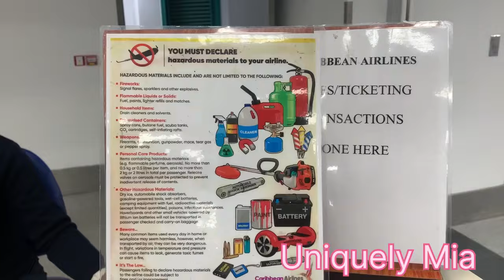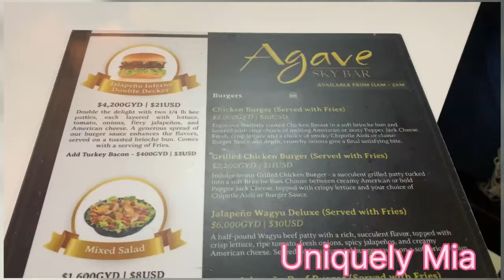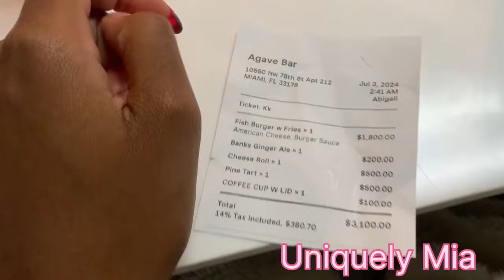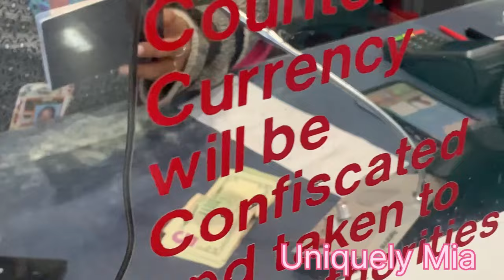Travel with me to Trinidad & Tobago